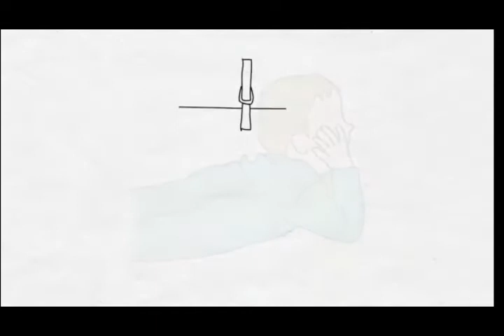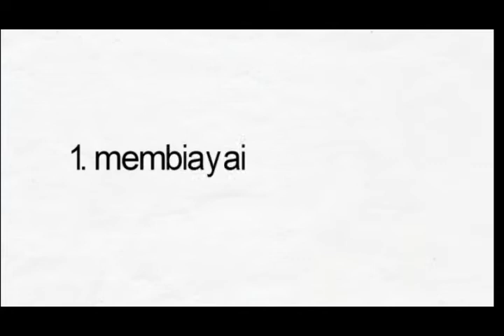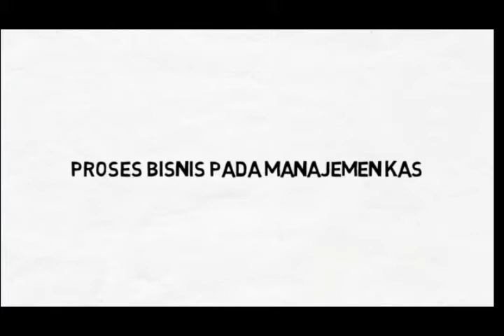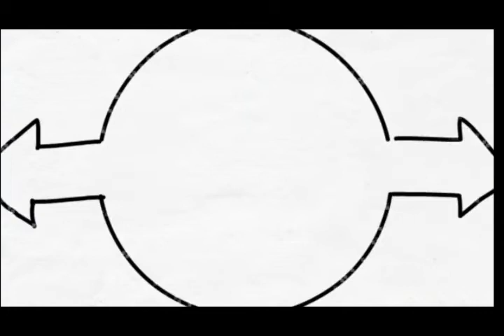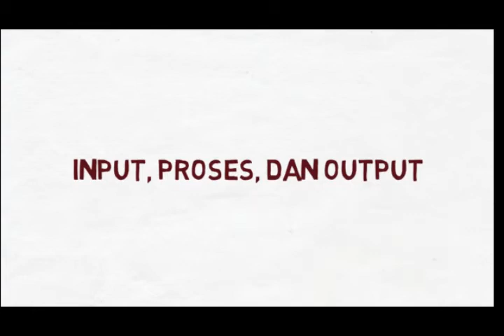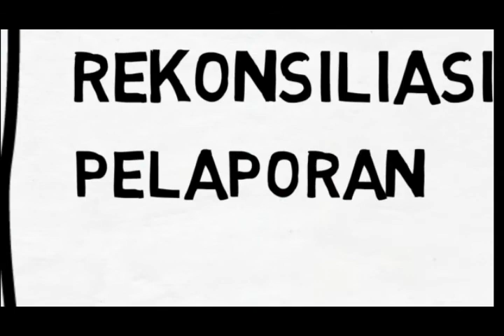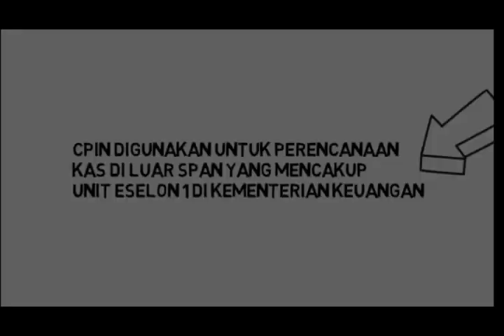Modul Manajemen Kas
Penjelasan Modul Manajemen Kas pada aplikasi Sistem Informasi Akuntansi Pemerintah